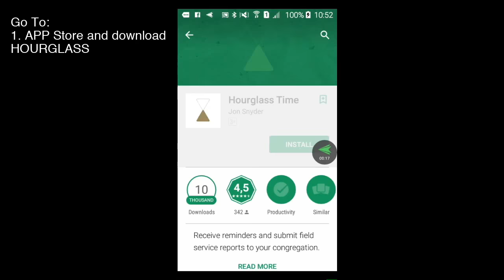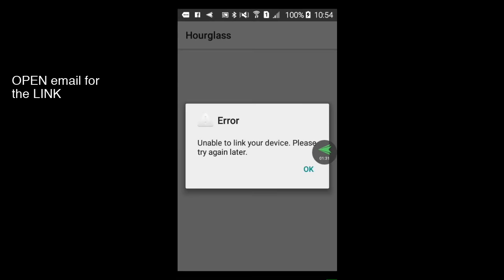HOURGLASS TIME - Android Setup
This video is about android